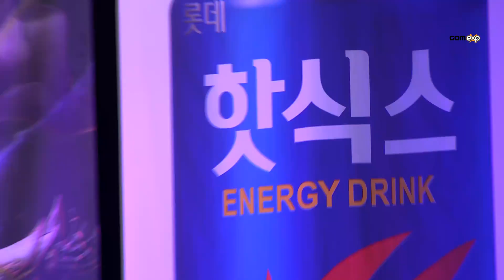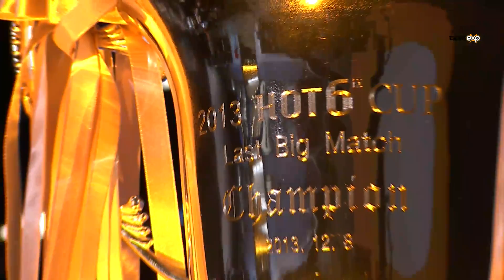Ro4 Match1 Set4, 2013 HOT6ix CUP Last Big Match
The 2013 HOT6ix CUP Last Big Match is here! The Best players from the Korean SC2 tournaments which were held in 2013 will participate in HOT6ix CUP and only one will be left standing in this fierce battle. In addition, Best Player Award, Best Match Award, and Best Rookie Player Award will be given at the Grand Finals venue.

Every 1st set is free on YouTube, please for more!